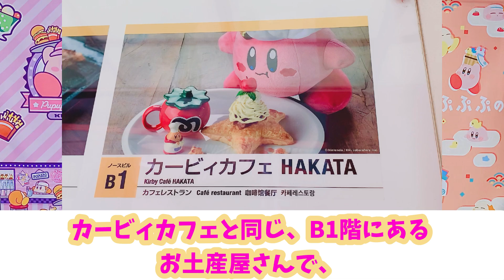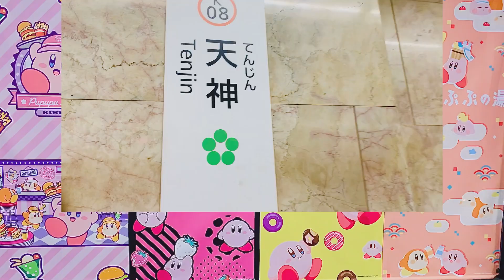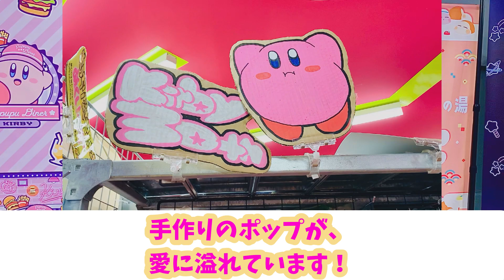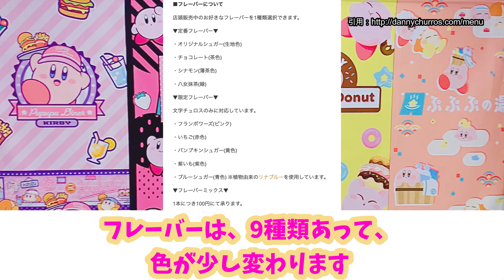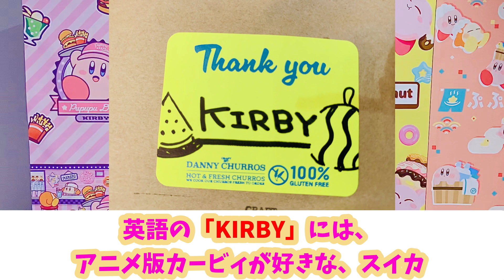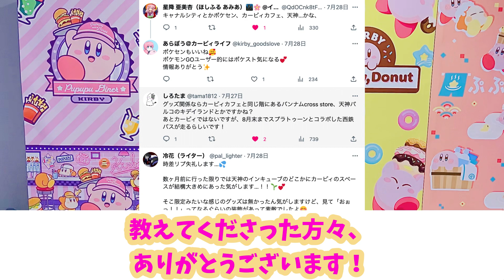【カービィカフェと一緒に】福岡のおすすめスポット８選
カービィカフェHAKATA（博多）に行った時に、楽しかった場所、
カービィ好きの方にオススメスポットを紹介していきます！

00:00 はじまりのあいさつ
00:51 カービィカフェ博多周辺
02:12 天神
05:55 糸島
06:23 購入グッズ・おみやげ紹介
07:40 おわりのあいさつ

声/VOICEVOX:雨晴はう

ファンアートこちらからお願いします(›人‹;)
ハッシュタグ「あらぼうファンアート」で募集しています！